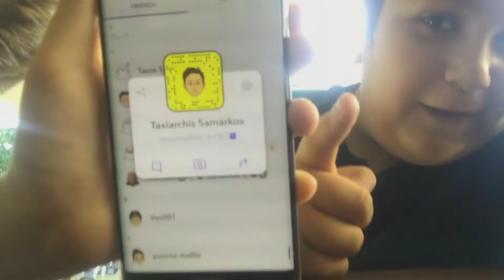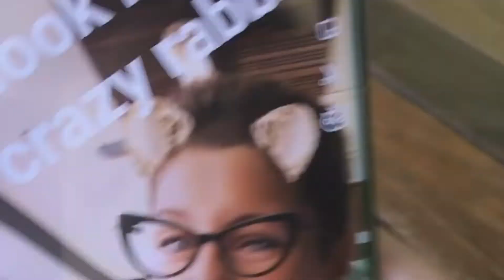The all soccer challenge